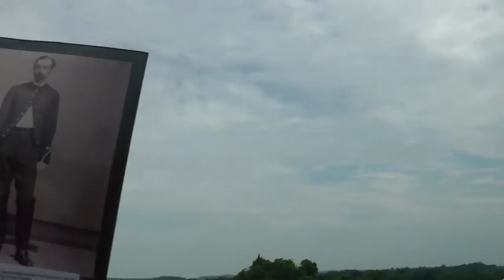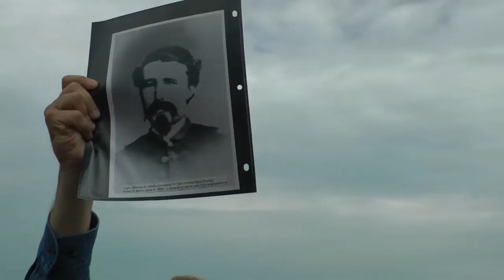Battle of Brandy Station 150th Anniversary Tour - Stop 2B (raw footage)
This is the raw footage of stop two of the Louden County Civil War Roundtable sponsored Anniversary tour of the Battle of Brandy Station. Clark "Bud" Hall, Mike Block, and Eric Wittenberg lead a tour of around 150 people to 9 stops on the battlefield, including some places that you don't normally see at Brandy Station.
Stop 2 (Buford's Knoll) will take place in 2 uploads. This is 2B. The other was 2A